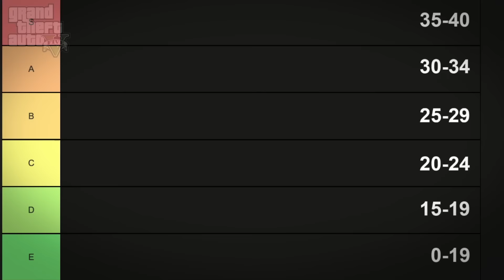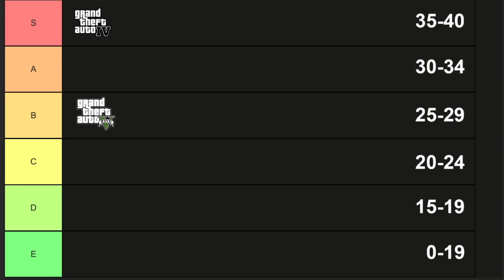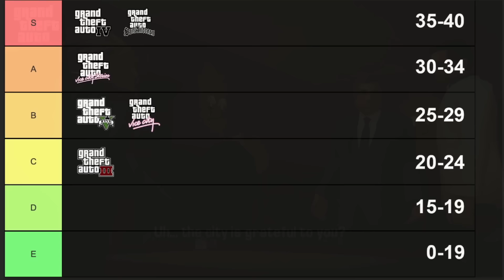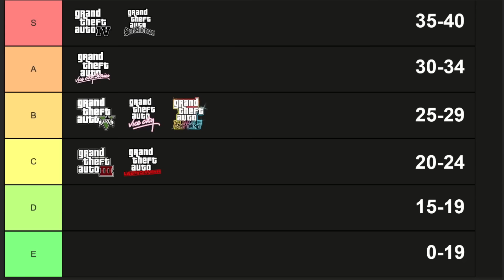Ranking Every GTA Game FINAL MISSION from Worst to Best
Final Missions / endings in GTA Games Ranked WORST to BEST - Which final mission in gta storylines has the best ending and which last mission is the hardest - In this tier list, I've meticulously sorted every last mission or finale from the GTA series, spanning from the most recent to the earliest releases. Delve into the best and the most challenging final missions, and uncover the evolution of GTA games through their endings.

0:00 - Introduction
0:10 - GTA 5 Final Mission The Third Way
2:18 - GTA 4 Last Mission
4:28 - San Andreas End of The Line
6:15 - Keep Your Friends Close, Vice City
8:20 - GTA 3 The Exchange
9:00 - Vice City Stories
11:00 - DLC